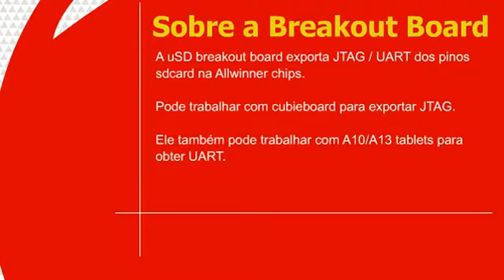Vídeo uSD breakout board Cubieboard Lojamundi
A uSD breakout board exporta JTAG / UART dos pinos sdcard no Allwinner chips .
Pode trabalhar com cubieboard para exportar JTAG.
Ele também pode trabalhar com A10/A13 tablets para obter UART.